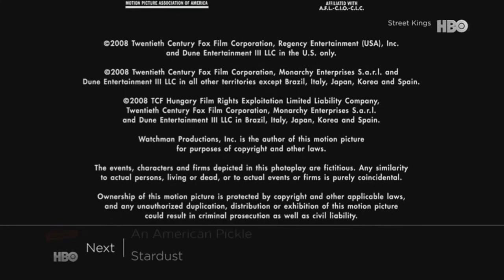HBO Asia (Malaysia) - continuity 28.06.2021